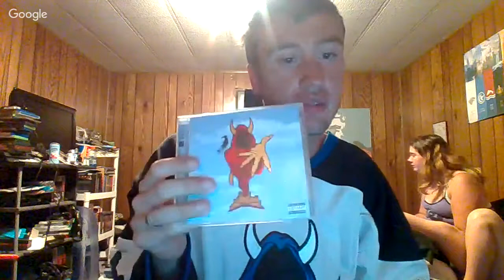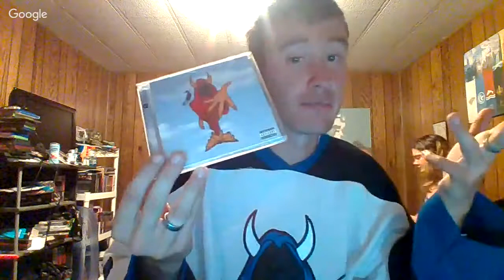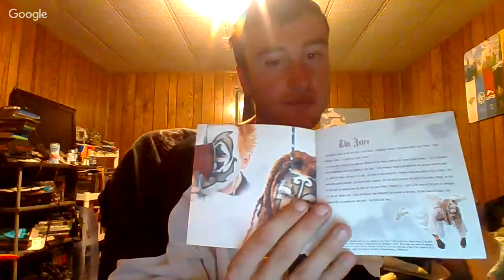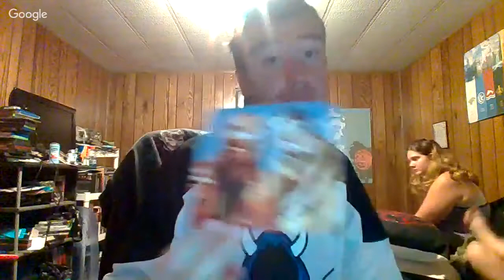Saturday Night Chaos - Wraith Anniversary • VideoCast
DonChaos answers some CarnivalSpirits Q&A.